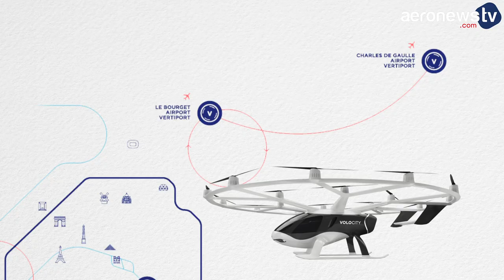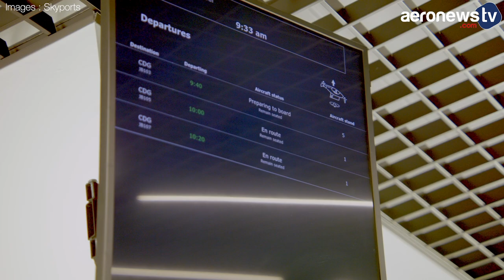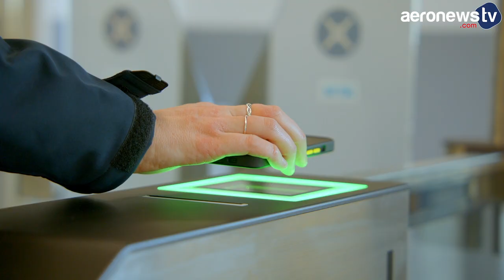Trois lignes de taxis volants ouvertes pour les JO 2024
Du rêve à la réalité. L’été prochain, à l’occasion des JO de Paris, plusieurs lignes commerciales de taxis volants seront ouvertes dans la capitale. Une première mondiale. L’annonce a été faite par le groupe ADP et l’allemand Volocopter au 2e jour du salon aéronautique du Bourget.

Après plus d’un an d’essais sur l’aérodrome de Pontoise, à 60 km au Nord-Ouest de Paris, le multirotor électrique VoloCity est entré dans la dernière ligne droite pour transporter ses premiers passagers. Il réalise d’ailleurs quotidiennement des démonstrations en vol au salon du Bourget. La machine devra néanmoins avoir décroché sa certification européenne (EASA) pour pouvoir réaliser ces vols commerciaux. Volocopter est confiant.

Concrètement, il y aura 3 lignes. Une première entre l’aéroport Charles de Gaulle et l’aéroport du Bourget, une deuxième entre une barge sur la seine près de la gare d’Austerlitz et l’héliport de Paris et une troisième entre ce même héliport et l'aérodrome de Saint-Cyr-l’École près de Versailles.

Des vols touristiques seront également proposés au public depuis l’héliport de Paris et de l’aéroport du Bourget. Les vols seront tous limités à une altitude de 500 m mais le constructeur précise que sa machine est 4 fois moins bruyante qu’un hélicoptère (76 dB).

On ignore pour l’instant le nombre de multirotors qui seront déployés mais il en faudra un certain nombre car le VoloCity ne peut transporter qu’un seul passager en plus du pilote.

Les passagers embarqueront et débarqueront depuis un Vertiport comme celui-ci à Pontoise. Cette sorte de mini-aéroport exclusivement dédié à ce nouveau mode de transport disposera d’un terminal passagers, d’une zone de contrôles et jusqu’à 3 zones de décollage et d’atterrissage.

Si l’essai s’avère concluant, Volocopter ambitionne de développer dans la foulée un réseau de taxis aériens sur toute la région parisienne.